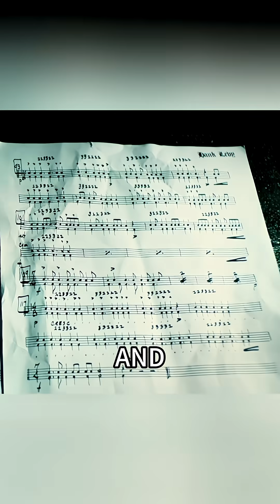[OPPENHEIMER] ⚛️ The race to build the bomb before the Nazis. ⏳💣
1939: German nuclear fission discovery sparks global panic. 🚨 Oppenheimer is tasked with leading the Manhattan Project in 1942 – build the atomic bomb FIRST. 🔥

He gathers top scientists 🧪 in a desert lab, battling fears of atmospheric ignition 🌍☄️ and team conflicts. "Success before the enemy" becomes their mantra. 💪

Against all odds, they achieve a breakthrough before Potsdam! ✨ But after Germany's surrender in 1945, doubt arises... Yet the Trinity test pushes forward.

Rain pours ☔, experiments fail... but Oppenheimer persists. Then – a blinding light 💥 illuminates the dawn of the atomic age. ☀️